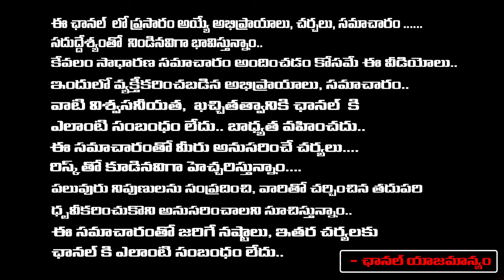రేపే ఆనంద ఏకాదశి + గురువారం విష్ణువుడికి 2 తులసి దళాలు : Astrologer Vikramaditya | RedTV Shubham